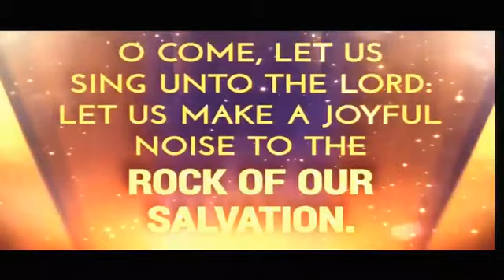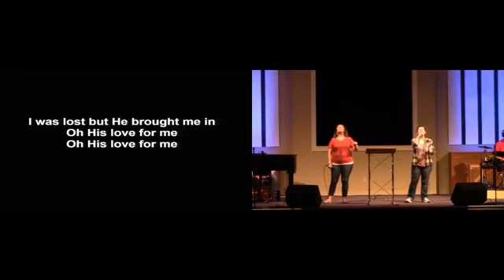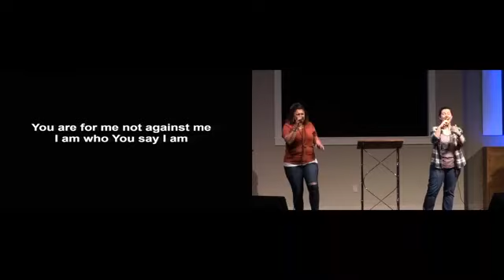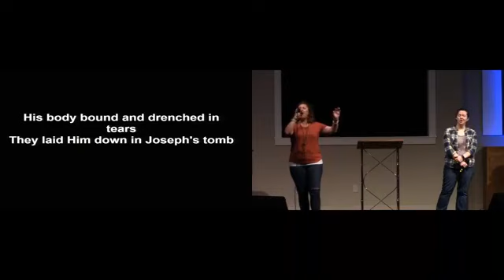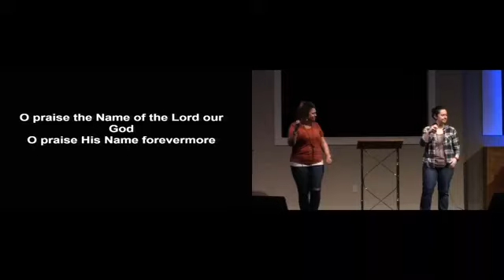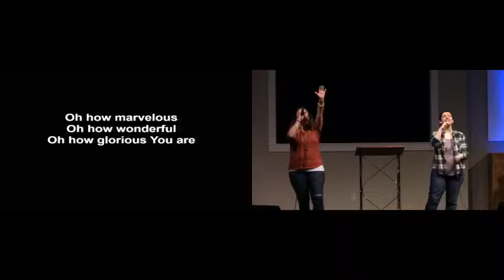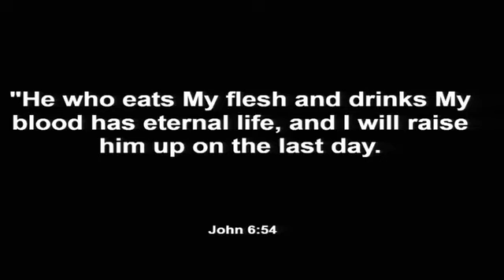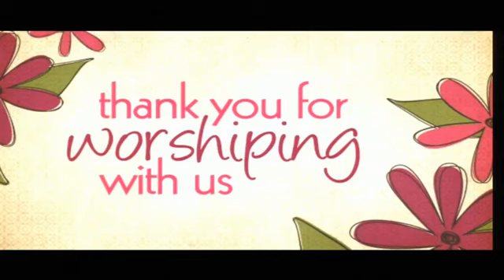13SEP2020 No Condemnation No Seperation